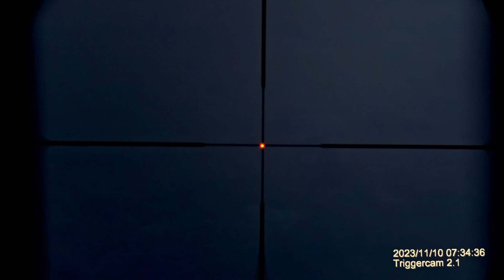Hunting Sika in County Wicklow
This latest film shows the honest challenges of stalking the elusive Japanese Sika in the Wicklow Mountains of Ireland, when weather was our biggest challenge!

We hope you enjoy this recount from our time with Norman Mulvany of Irish Safaris from early November 2023. If you want to book a trip similar to this contact Norman

We aim to always bring you our own independent films that show the REAL side of UK fieldsports, deer stalking and trips abroad. Any small contribution would truly help to cover costs that go into maintaining the production level of each project that we bring to YouTube. You can kindly do so by following this